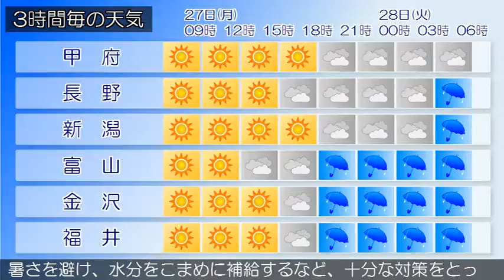2015/07/27 甲信北陸地方の天気予報 朝